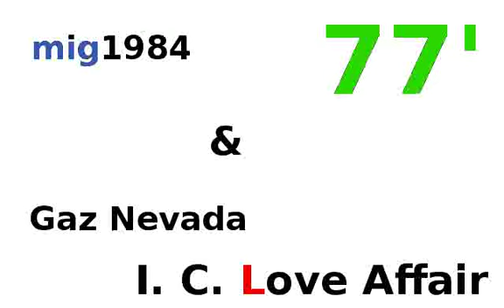remix: mig1984 77' / Gaz Nevada I.C. Love Affair